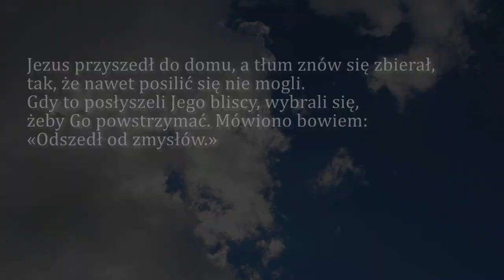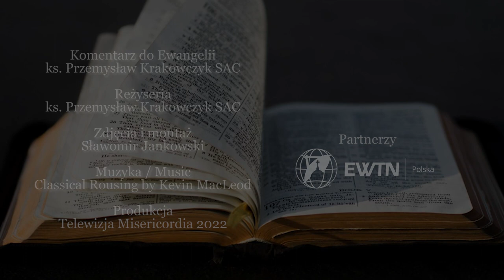Dobra Nowina na dziś | 22 stycznia - Sobota, II tyg. zwykłego